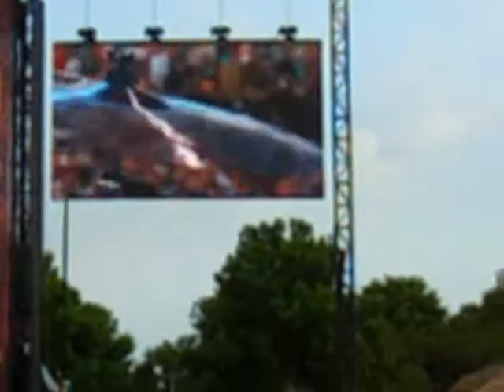Gnarls Barkley @ Lollapalooza 2008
Gnarls covering Radiohead's Reckoner.

My battery died near the end =(
darnit! So close!